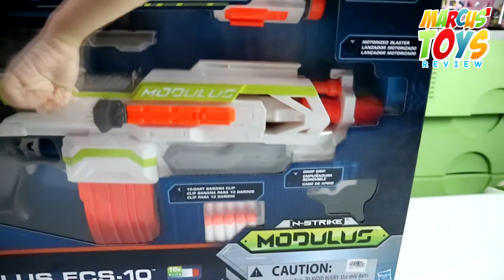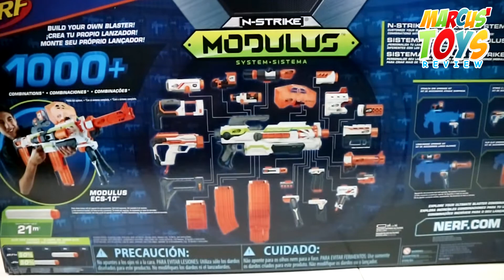Nerf Modulus unboxing Marcus Toys Review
Nerf Modulus
Unboxing
Marcus Toys Review